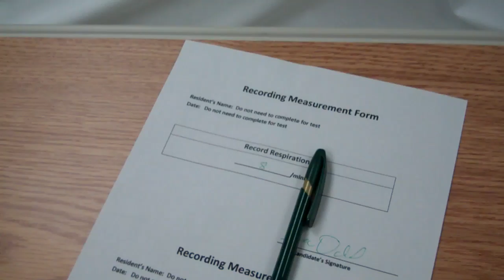Respiratory Rate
Measure and record resident's respirations- State of Florida CNA clinical skill